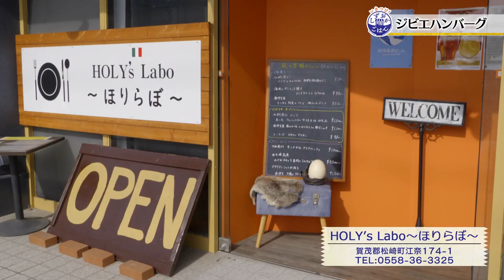伊豆産の鹿や猪を使った絶品ジビエハンバーグ 松崎町「HOLY's Labo 〜ほりらぼ」しずおかごはんが食べたい！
「いきつけ！しずおかごはん」

テレビ静岡で毎週月曜よる22時54分から放送中！

静岡の働いている人もご近所さんも、みんなの活力になっていっている
【地元の人いきつけ】の「しずおかごはん」を紹介します。

兄弟番組「しずおかごはんが食べたい」
毎月第3土曜17時から好評放送中！